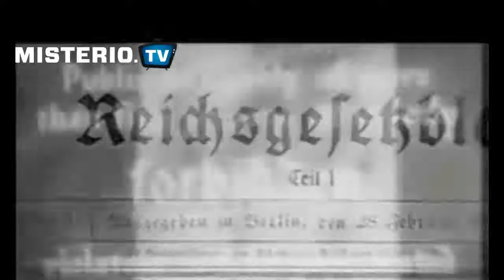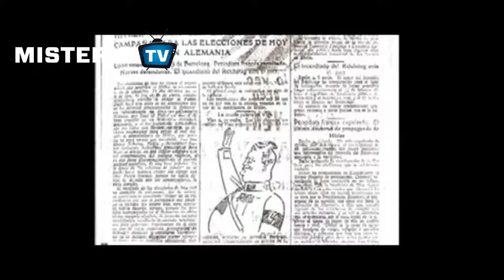Hitler quemó el Reichstag para culpar a sus enemigos